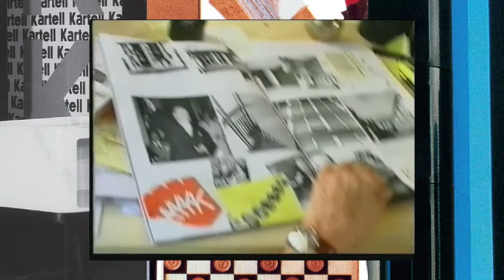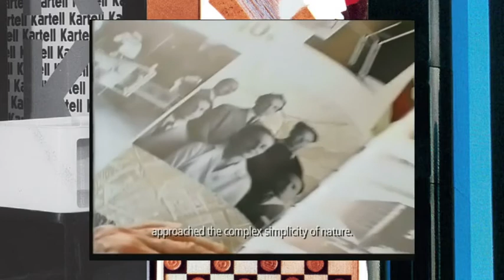Kartell Συρταριέρα σειρά Componibili